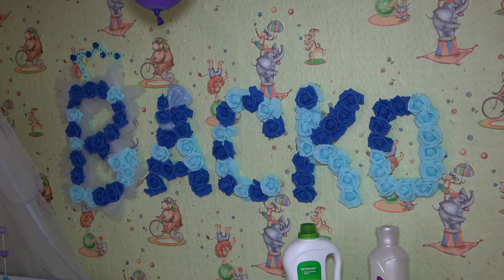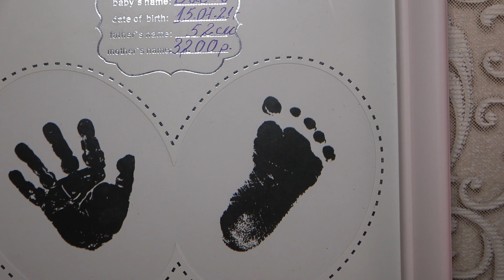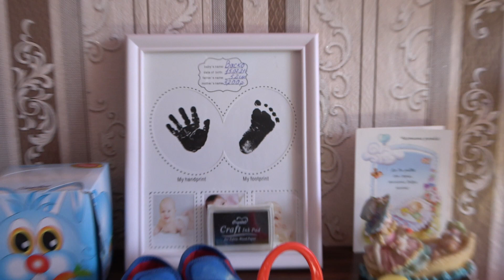изписването на принц васко 2021 г